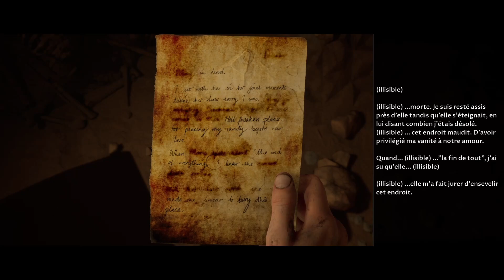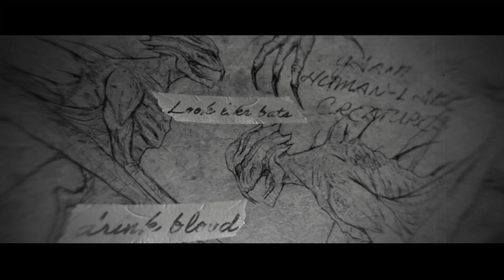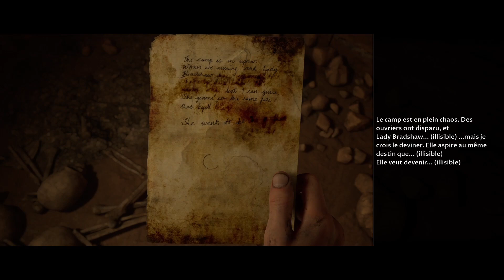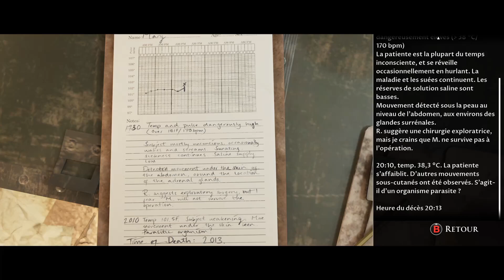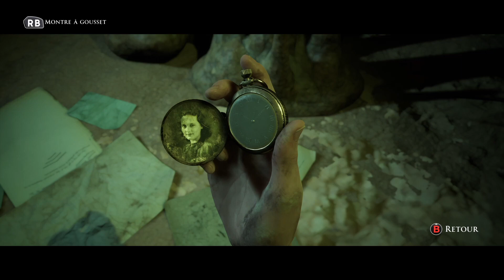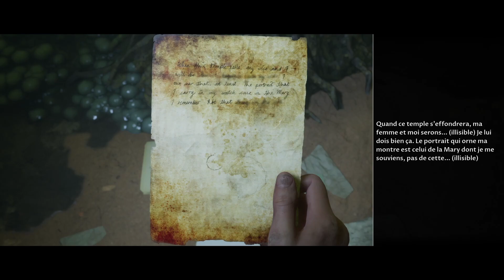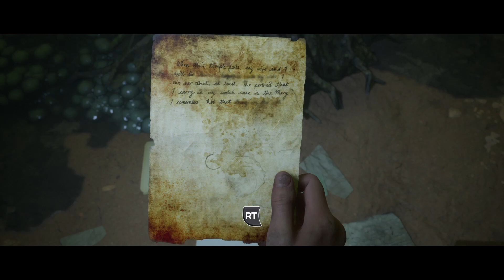ASCENSEUR POUR L'ENFER - House of Ashes let's play épisode 6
Plus on croit être arrivé au fond du gouffre et plus on trouve un trou plus profond. Toujours plus profond... Mais quel est cet endroit d'où semblent sortir toutes ces créatures maléfiques ? Et bien allons voir !!! (quelqu'un a pire comme idée ?)

⚔️HOUSE OF ASHES⚔️ 3ème volet de l'anthologie de jeux d'horreur The dark Pictures. Après Man of Medan et Little Hope, direction l'Irak en pleine invasion américaine. Un ancien temple, quelque chose d'enfoui qui se réveille et l'horreur dans les ténèbres...